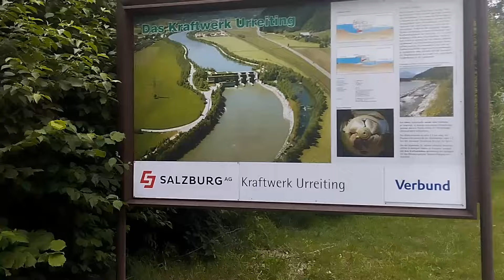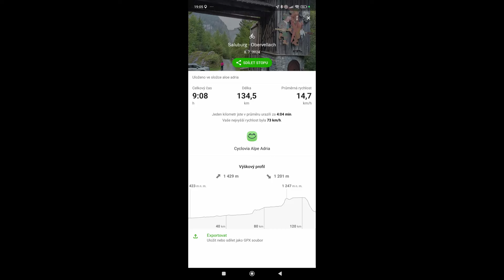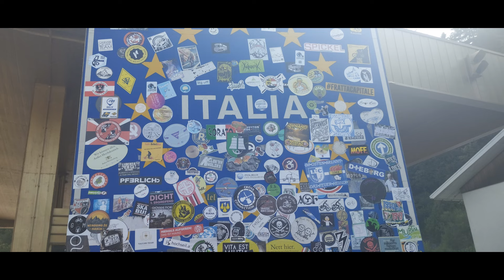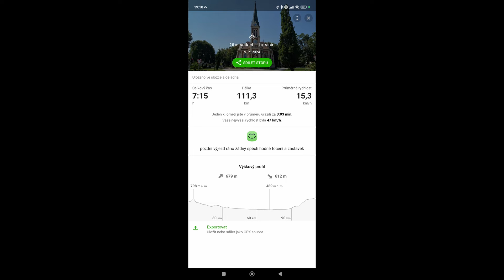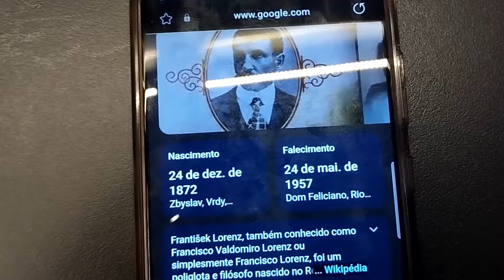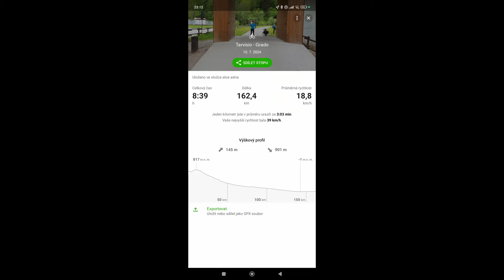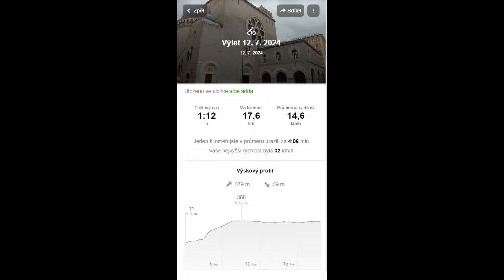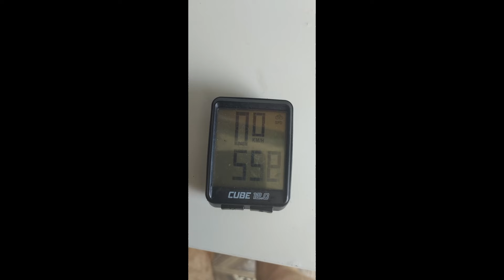Alpe Adria | Bikepacking | Cyclovia |Salzburg - Grado | Na kole k moři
Alpe Adria
Bike packing
Radweg
Cyklovia

Na kole k moři
Na Kole k Jadranu
Bikepacking
Salzburg - Grado

Bikepacking Vlog o cestě na kole k moři ze Salzburgu do Grada.  Termín červenec 2024.